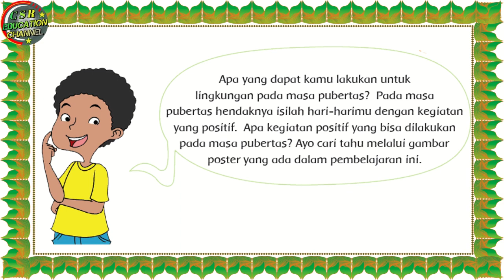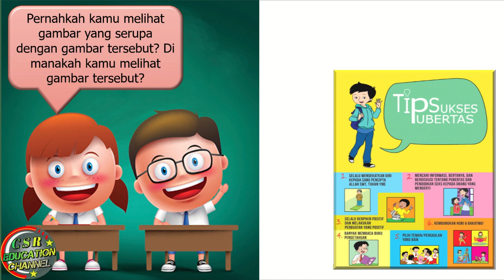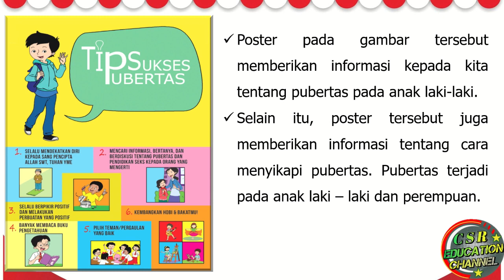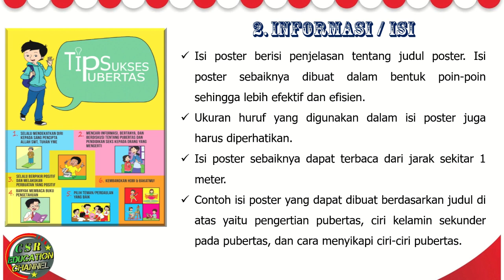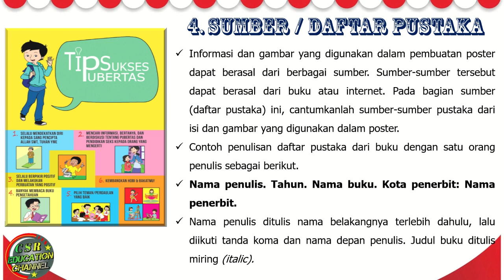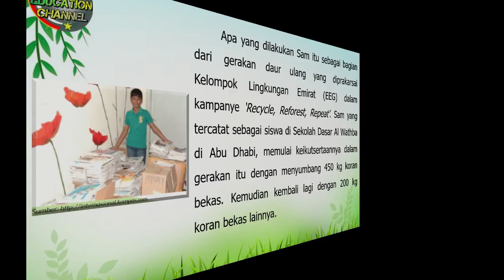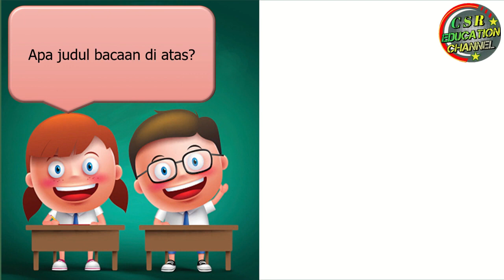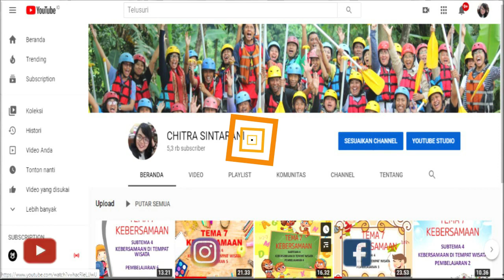Kelas 6 Tematik : Tema 6 Subtema 1 Pembelajaran 5 (MENUJU MASYARAKAT SEJAHTERA)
Tema 6 Menuju Masyarakat Sejahtera
Subtema 1 Masyarakat Peduli Lingkungan
Pembelajaran 5